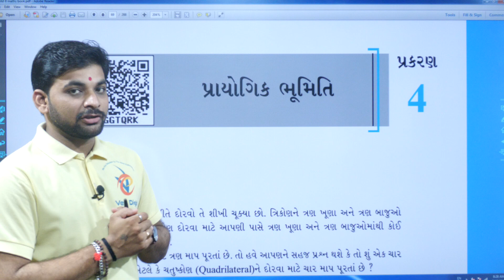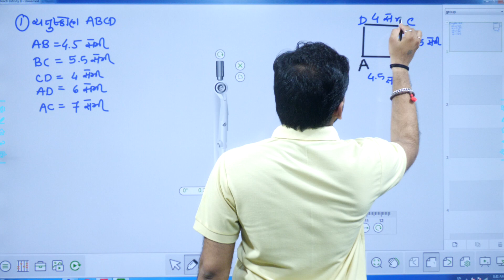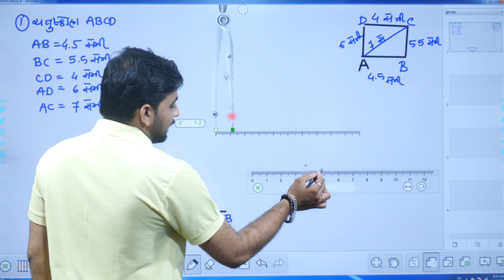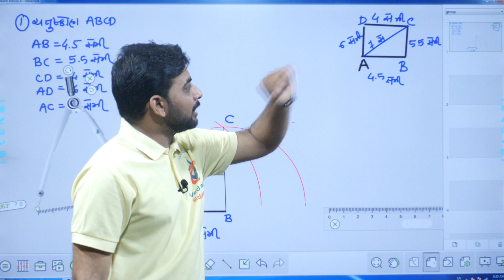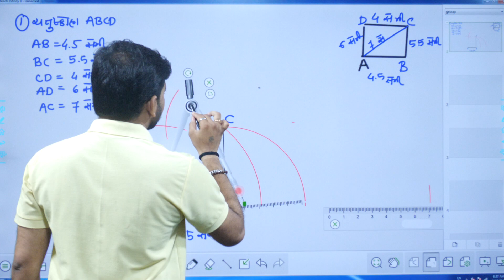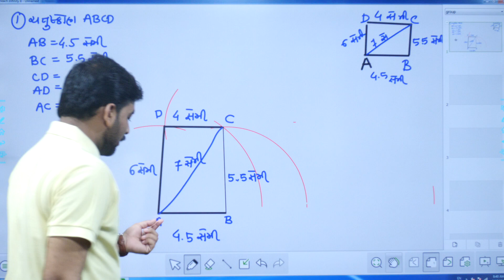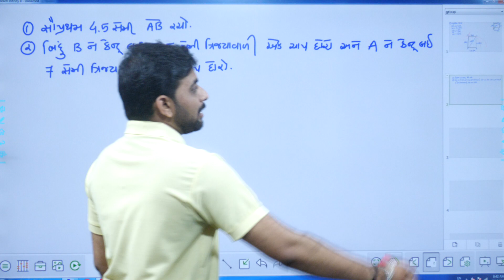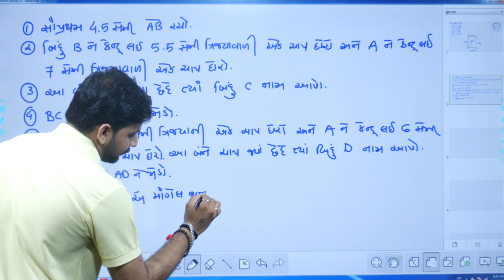Std 8 maths ch 4, swadhyay 4.1, Std 8 Maths Ch 4 swadhyay 4.1, std 8 ganit ch 4, Dhoran 8 Ganit Ch 4